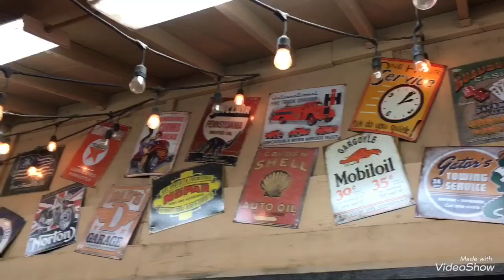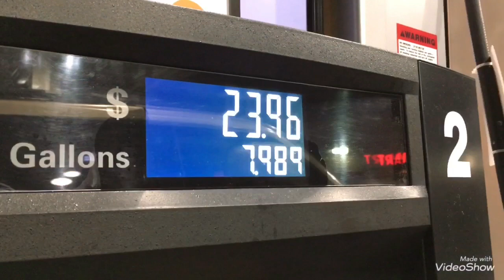アメリカ夜の長距離ドライブ/カリフォルニアからユタ州へ/Chevy Astro Van(99’) AWD/シボレーアストロ/アメ車/ロードトリップ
(日本語はこの下)Night drive from Barstow ,California to Hurricane,Utah.(Chevy astro van 99’ AWD)
Road trip to Utah,Day 1.

 どうも。砂漠のシボレーアストロ屋の嫁です。

テストドライブで、モニュメントバレーまで往復1800キロ走ってきました〜(シボレーアストロ(99’) AWD)

・テストドライブ1日目

18:00バーストウ
19:30ベイカー
20:35プリム／ネバダ州
21:00ラスベガス
23:00メスキート
(止まらずにセント・ジョージまで突っ走って行きかけましたが、やはりガソリン補給のためメスキートまで引き返しました)
23:50セント・ジョージ/ユタ州
0:35ハリケーンのウォルマートで買い物
1:00ホテル・スーパー8、すでに寝ていたフロントのおじさんを内線で起こしてチェックイン(1泊35ドル)